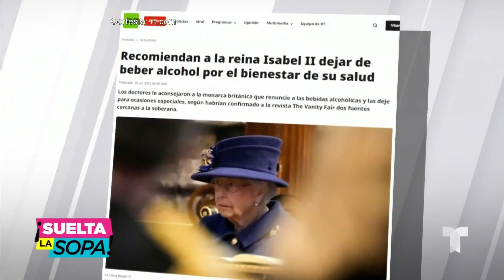A la reina Isabel le hacen tremenda prohibición | Suelta La Sopa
Video oficial de Telemundo Suelta La Sopa. A la reina Isabel no le sirvió de nada ser la mismísima monarca del Reino Unido, pues la acaban de meter en cintura y de qué manera.